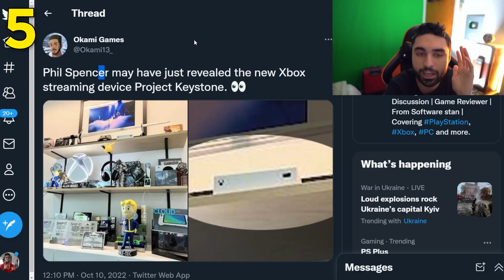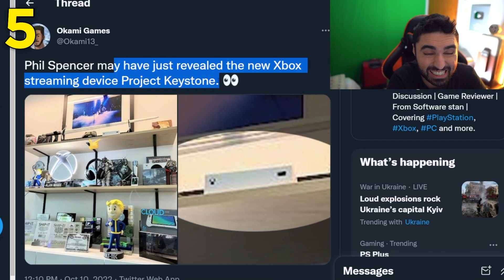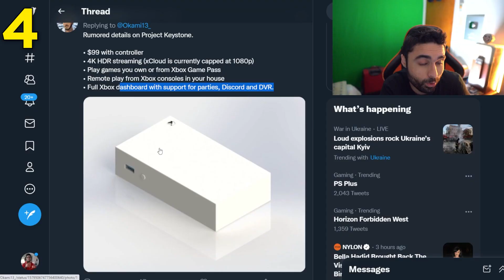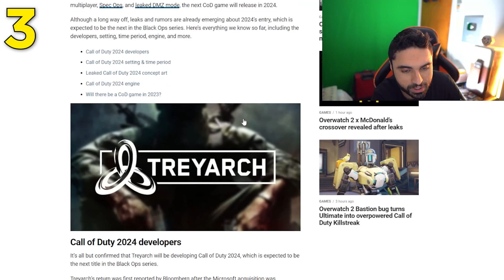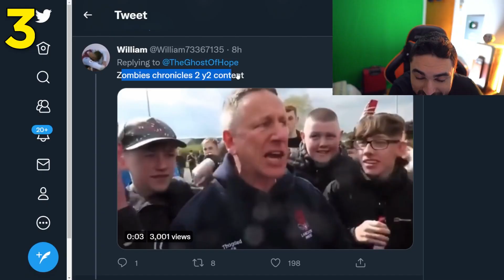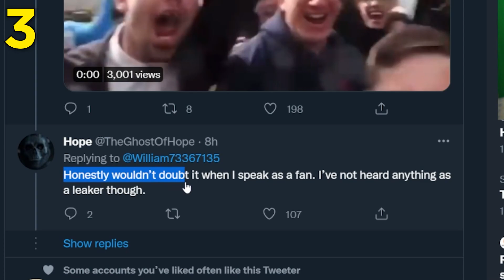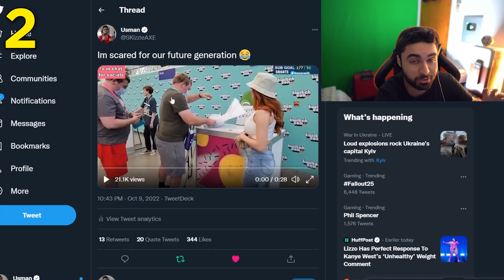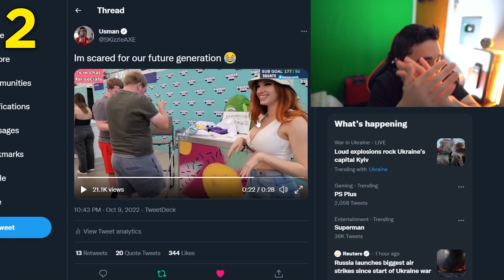FIRST LOOK.. Black Ops 2 Remake ACCIDENTALLY Leaks 😵 (Call of Duty PS4, PS5 & Xbox)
WOW Massive BLACK OPS 2 Remake 😵 - GAMEPLAY LEAKED IMAGES (Call of Duty PS5 & Xbox)

The next Call of Duty 2024 will be a Black Ops 5 game, some call it Black Ops 2 remake. Not Black Ops 2 remastered. We also have a new Xbox console leak and much more.

00:00 - Whats happening and Free $100
0:40 - New Xbox Console
2:46 - Black Ops 2024 Leaks
4:24 - Black Ops Good News
5:38 - Black Ops 1 Remastered?
6:40 - Shocking Clip